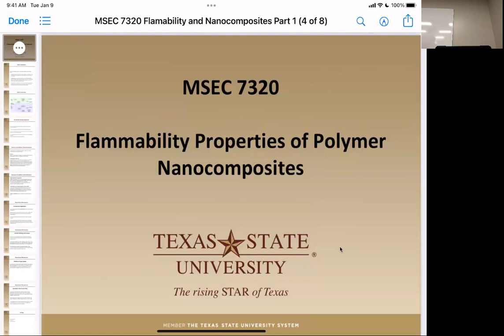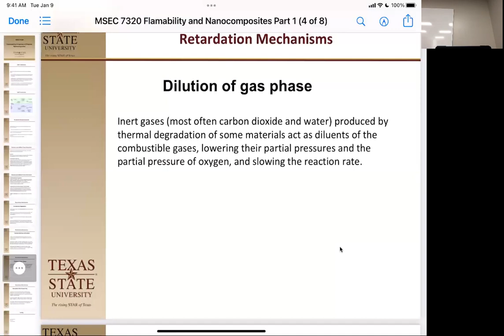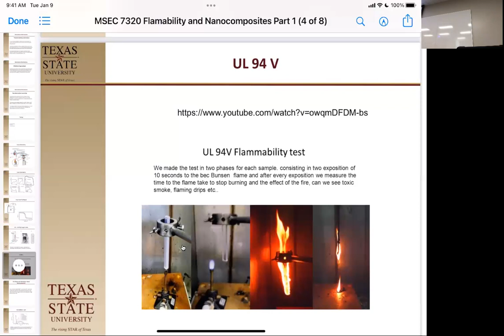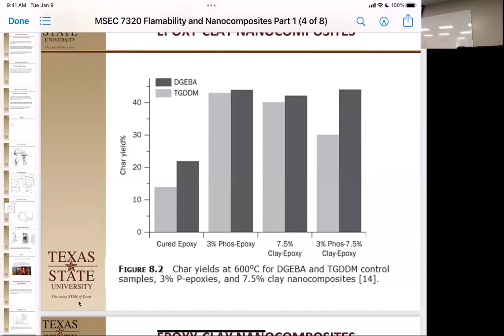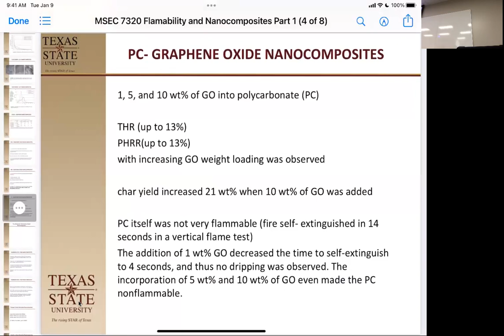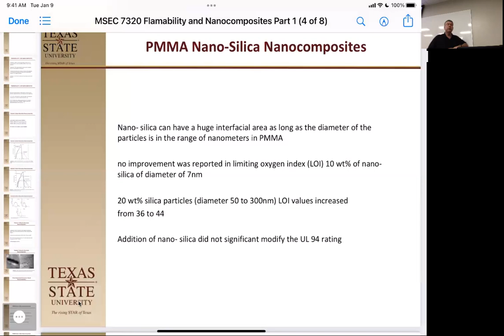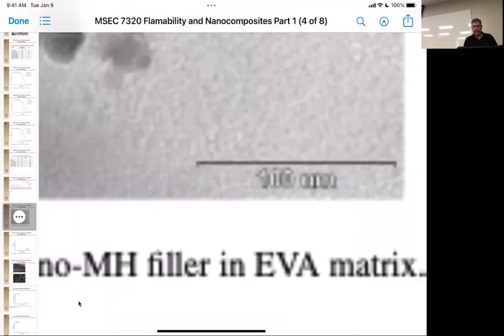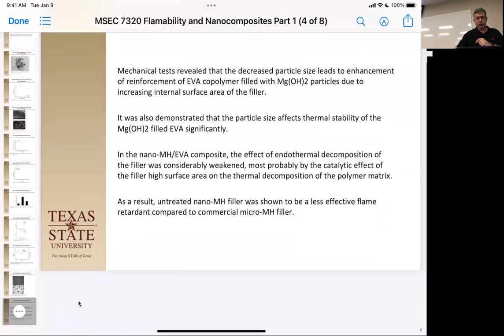MSEC 7320 Flame Retardant Nanocomposites Part 1